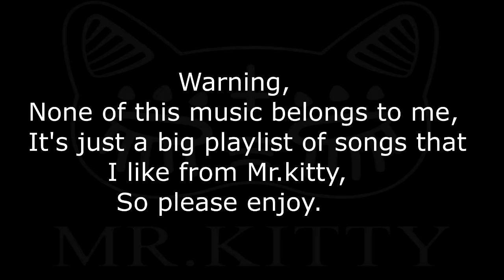🎶Mr.Kitty Big PlayList🎶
-Mr.Kitty-
Songs:
0:00 Warning
0:15 ††
3:48 Bleed Black
8:12 Gold
11:42 My Favorite Ghost
16:00 Resurrection
21:46 A New Hour
26:57 Detach
31:07 Don't Worry
35:32 Evaporating Sun
41:20 Uncarresed
45:12 Drown
49:31 Heaven
54:02 Holy Death
57:34 Choke
1:01:14 Insects
1:05:08 Labyrinth
1:09:07 Years (feat. Courtney Mooney)
1:12:38 Black Truth
1:16:23 Hollow
1:20:29 Neglect
1:24:02 Shadow Dancer
1:28:10 Discolored
1:31:41 I Lost You
1:35:32 In Your Blood
1:39:14 The Glass Inside Your Skull
1:43:21 The Rose Of Versailles
1:47:35 Habits (feat. PASTEL GHOST)
1:51:45 I Hope You Fall Apart
1:55:53 No Heart
1:59:50 0% Angel
2:03:41 Anguish
2:07:02 Bullet
2:11:08 Disconnect Lover
2:15:25 I Want To Hurt Myself
2:18:49 In Your Arms
2:22:27 My Weak Side
2:26:14 Rain
2:29:47 Trauma